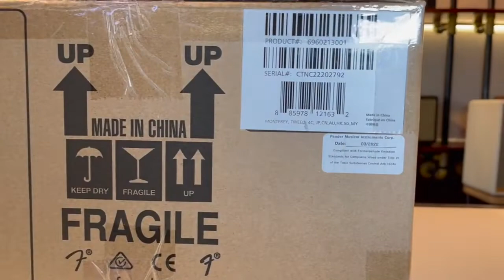Tìm Được Đối Thủ Xứng Tầm Với Marshall Woburn - Fender Monterey Tweed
Unbox Fender Monterey Tweed - Đối thủ xứng tầm với Marshall Woburn đời 1

Loa được thiết kế kín, tiếng bass đậm, chắc thanh thoát có phần giống với Woburn đời 1. Âm vocal, dải cao, trung cao rất chi tiết rõ nét

Thiết kế cực kì cổ điển với chất liệu gỉa da sần màu vàng, ê căng là nhựa đan với nỉ tạo nên ngoại hình gai góc, cá tính

- Bluetooth V4.2, aptX, AAC, SBC
- Tổng công suất: 120 watts
- Loa thiết kế với 2 loa woofers và 2 loa tweeters
- Công tắc Shape Sound
- Cổng kết nối: AUX 3.5 mm, RCA
- Kích thước: 24.76 x 13.2 x 34.3 cm
- Trọng lượng: 6.8 kg
- Phụ kiện kèm theo: Dây nguồn, dây 3.5mm và dây RCA